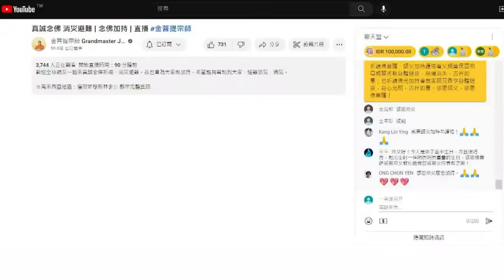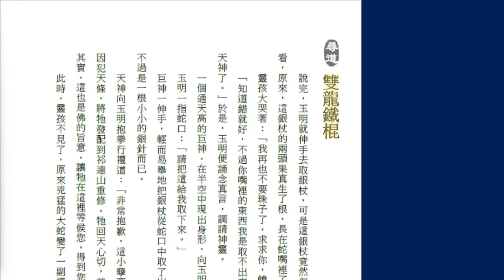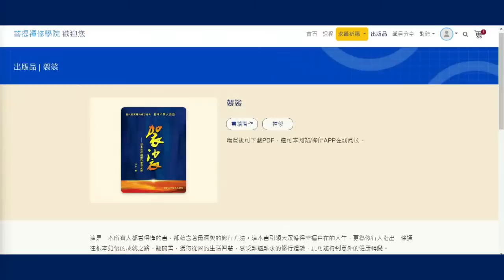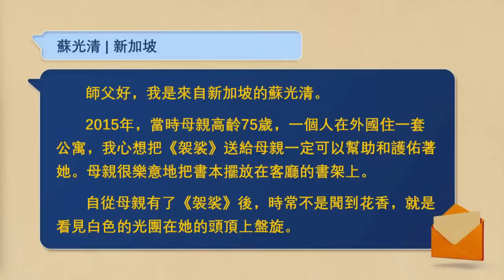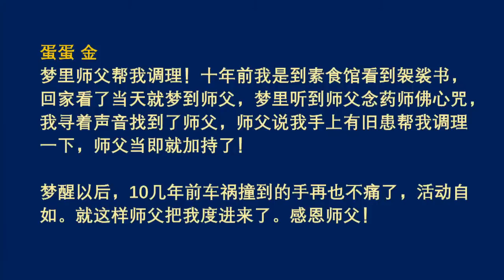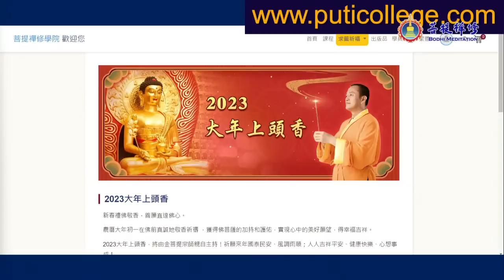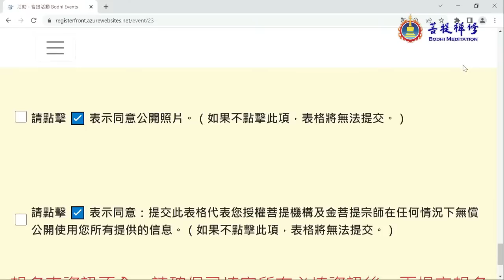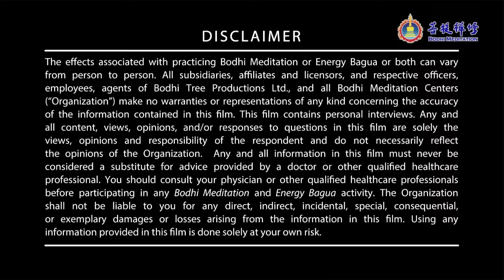一本書能創造奇蹟 吉祥護佑 預測未來 | 袈裟書的神奇效果 | 直播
這可不是一般的書！《袈裟》創造了無數的奇蹟事件，不僅有加持護佑的效果，還具有神奇的預測能力。

一起來聽聽這些受益者的故事！

★直播精彩片段：
00:00:00 這本書，是你生命的金鑰匙∣《袈裟》書的神奇效果

◎見證∣一本書的奇蹟
00:11:50 神奇的《袈裟》書
00:13:27 見證1：成功懷孕，圓滿當媽媽的心願
00:20:15 見證2：《袈裟》書尋寶記
00:28:04 見證3：《袈裟》書，驅走女兒的惡夢和黑影
00:33:23 見證4：《袈裟》書，幫助兒子輕鬆入眠
00:39:30 見證5：《袈裟》書，護佑我順利買房
00:42:46 見證6：《袈裟》書，讓難纏的蜂群迅速撤離
00:49:20 見證7：《袈裟》書，使我擺脫17年的鼻子堵塞
00:58:52 見證8：《袈裟》書，是母親的家庭醫生
01:08:10 見證9：《袈裟》書，去除疼痛、解除中風後遺症
01:14:12 為什麼《袈裟》書，有這些神奇效果？

◎2023新春 滿願活動
01:32:49 佛前祈福：2023大年上頭香
01:43:55 如何報名：金菩提宗師「看相」與「解籤」？
01:53:43 面相：嬰兒也能看相嗎？

◎下期直播時間：除夕
亞洲台北 2023年1月21日，晚上7:00
北美溫哥華 2023年1月21日，早上3:00

◎2023春節直播時程表
初一  亞洲台北 2023年1月22日，早上10:00
初二  亞洲台北 2023年1月23日，晚上7:00
初三  亞洲台北 2023年1月24日，晚上7:00

※馬來西亞地區：僅限非穆斯林